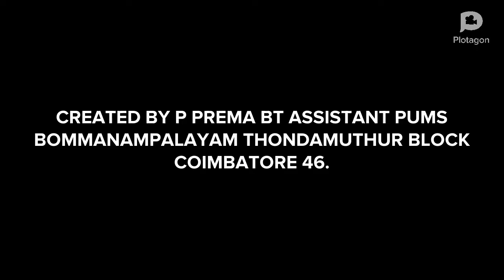CLASSROOM LANGUAGE TEACHER.